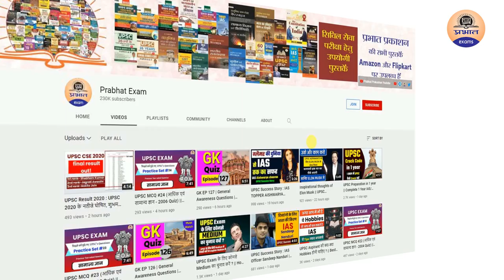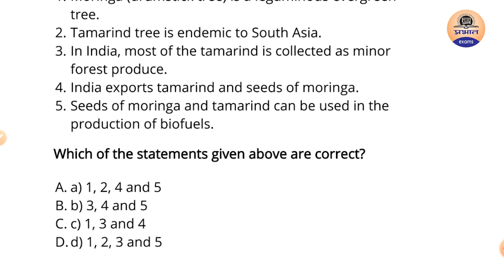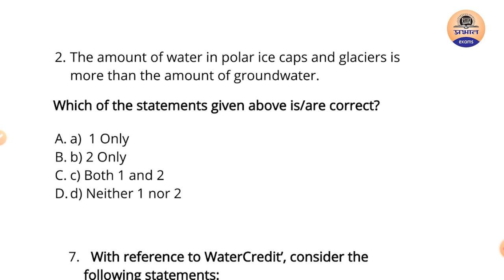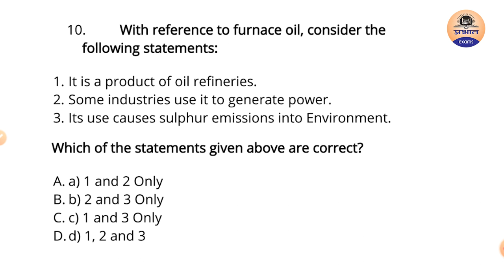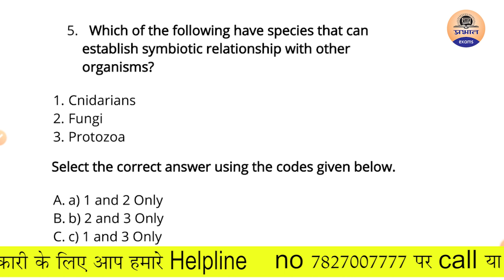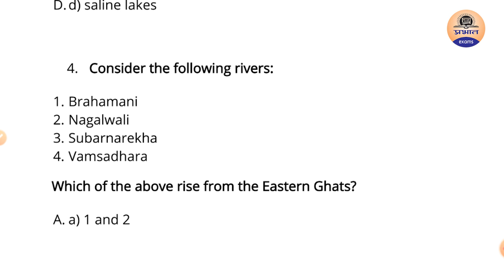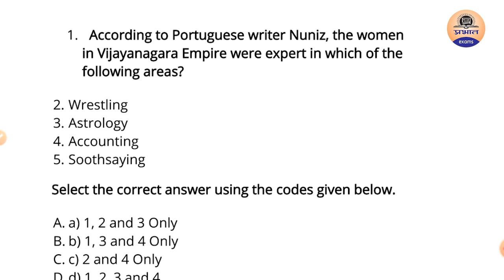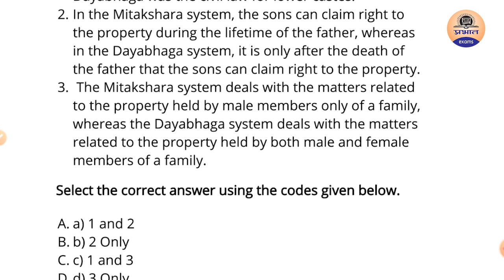Paper Analysis GS Paper UPSC | UPSC CSE Prelims 2021 | Part-2 | Prabhat Exam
Complete Paper Analysis UPSC | UPSC CSE Prelims 2021 | Prabhat Exam